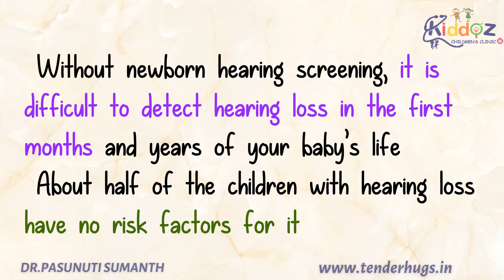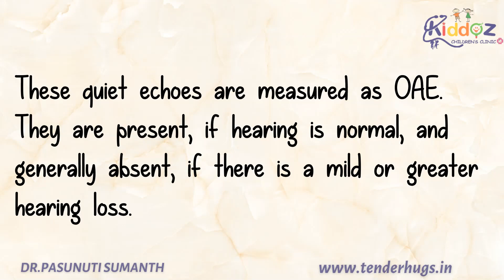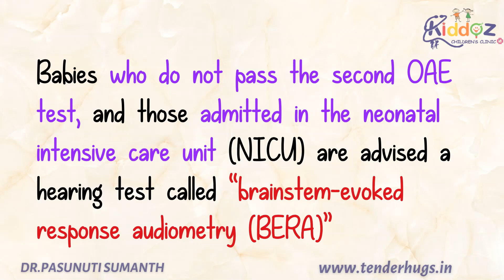Newborn Hearing Screening - How Is It Done & Why Is This Necessary - Dr Pasunuti Sumanth